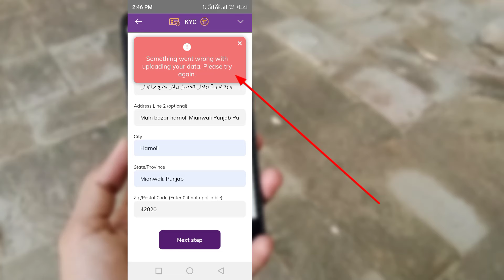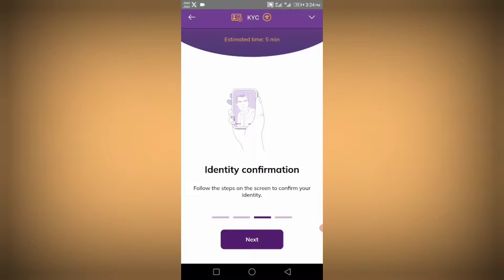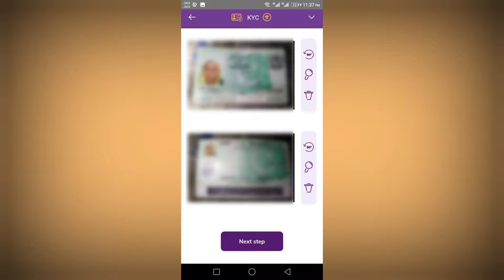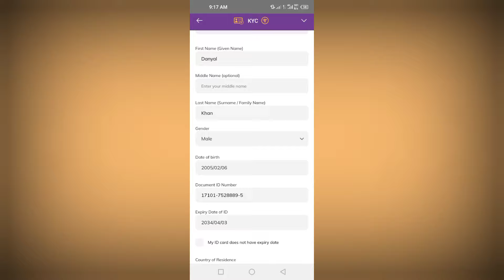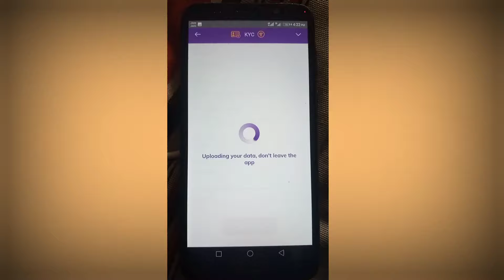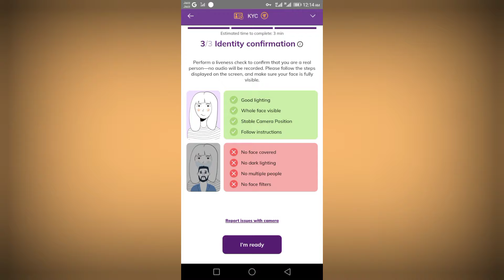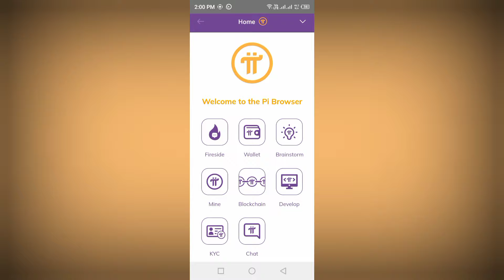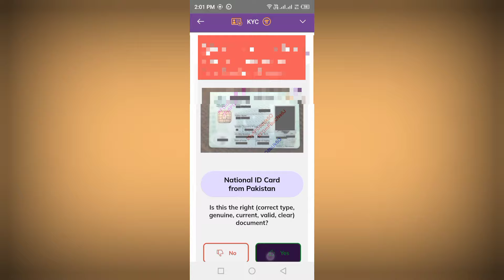Something went Wrong with uploading your data . please try again | Pi network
Something went Wrong with uploading your data | pi network

Keyword For Video Searching
Pi network kyc uploading data problem
Pi network data uploading problem
new pi network update
how to apply for kyc
pi network new update today
Pi network official
pi update
pi network new update in pakistan